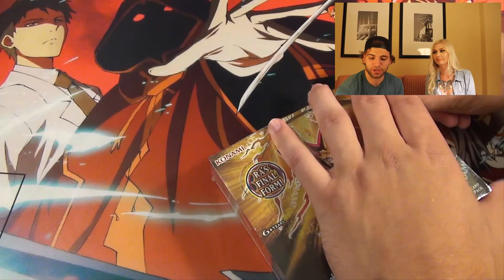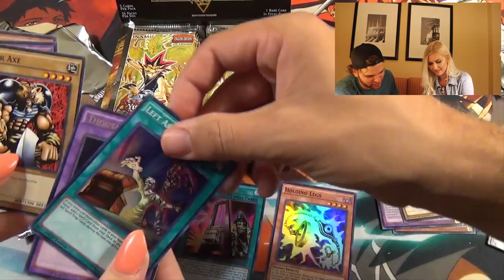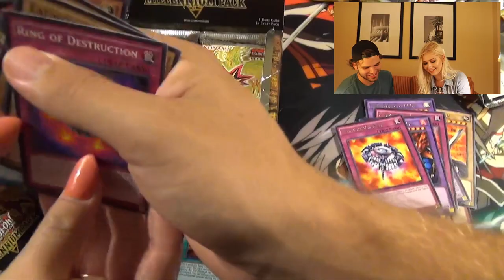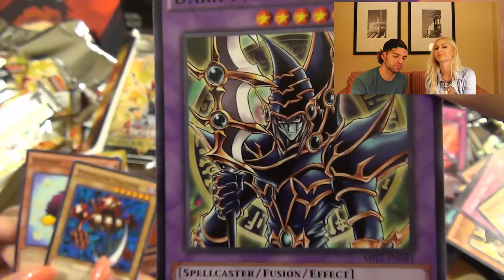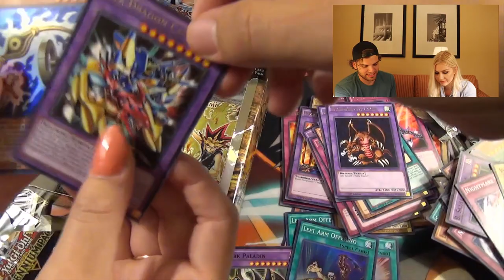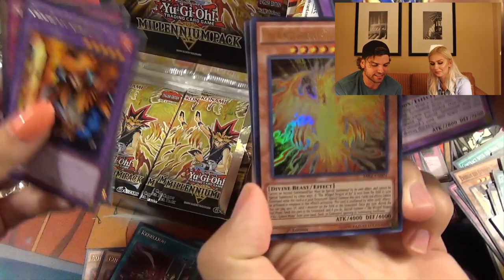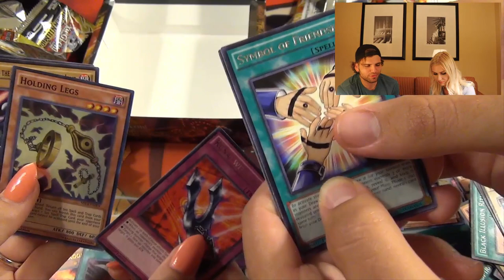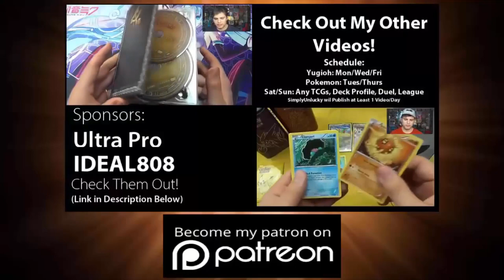Girls Play Yugioh!? Battle City Kaiba vs Millenium Yugioh Box Opening! "Give It To Me Kaiba!"